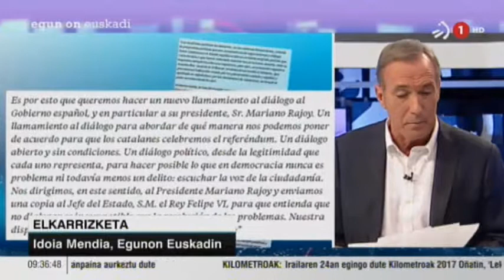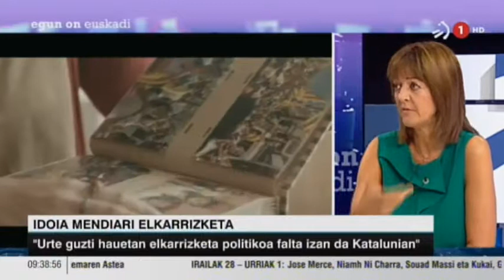Idoia Mendiari elkarrizketa "Egun on Euskadi" saioan